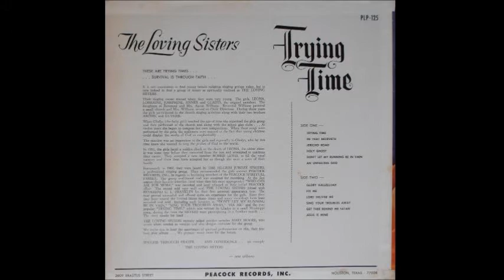The Loving Sisters: Trying Time / Peacock 1965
... the fabulous Loving Sisters from Little Rock, Ark.
Lead vocals and arrangements: Gladys McFadden.

The LP was released in May 1965. All songs were recorded at Houston's Gold Star Studios between 1962 and 1965.